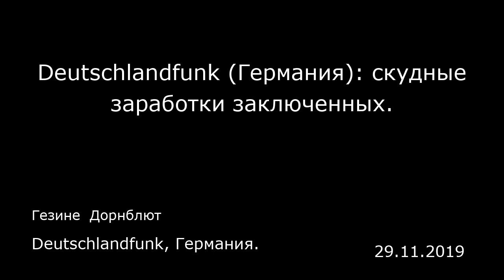Deutschlandfunk (Германия): скудные заработки заключенных. Deutschlandfunk, Германия.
Deutschlandfunk (Германия): скудные заработки заключенных.
Deutschlandfunk, Германия.
Гезине  Дорнблют
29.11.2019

Часть 1  Руслан Вахапов из российской организации помощи заключенным «Русь сидящая» выруливает свой старенький универсал на одну из дорог, ведущих из города в область. Окраины Ярославля — унылое зрелище: серые многоэтажные дома, иногда попадаются супермаркеты. На левой стороне дороги начинается длинный и высокий дощатый забор. За ним — исправительно-трудовая колония номер восемь Ярославской области или, как говорят в народе, «зона». Тут отбывают свой срок около 1 500 мужчин, объясняет Вахапов. Это не злостные преступники, но осужденные уже не в первый раз.  Первые ворота открыты. За ними — теплицы. За решетчатой оградой гогочут гуси. Вблизи от въезда, хорошо видный всем посетителям, стоит памятный камень, на нем серп и молот, а еще щит и меч — эмблемы НКВД, основанного после Октябрьской революции министерства внутренних дел Советского Союза и его тайной полиции. НКВД ответственно за гибель миллионов человек. «Такие памятники есть в каждой колонии, — говорит Руслан Вахапов. — Служба исполнения наказаний до сих пор гордится тем, что вышла из НКВД».  «Надзиратели чувствуют себя всемогущими»  Помещения для заключенных находятся за высокими стенами и колючей проволокой. На одной из крыш что-то делают мужчины. «Это заключенные, так называемая строительная бригада. Наверное, крышу перекрывают».  В продолговатом здании по ту сторону забора одна из дверей открыта. Помещение для посетителей. Несколько человек стоят в очереди. Держат в руках пакеты. В них сигареты, чай, сладости, колбас...